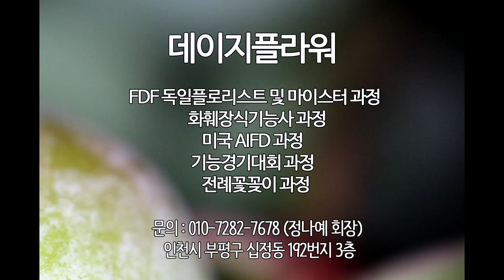여러개 생장점을 가진 파라렐 작품 - 정나예 회장 (데이지플라워 대표 / 나예꽃예술중앙회 회장 / 플라워TV리더스클럽멤버) - 수업문의(인천) : 010-7282-7678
# FDF 독일플로리스트 및 마이스터 과정  # 화훼장식기능사 과정
# 미국 AIFD 과정 기능경기대회 과정 전례꽃꽂이 과정
주소:  인천시 부평구 십정동 192번지 3층